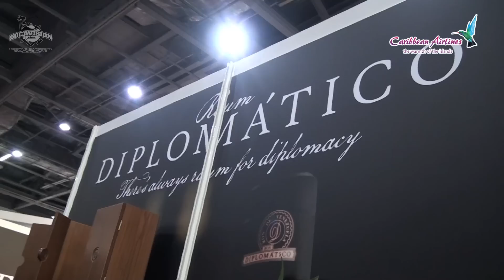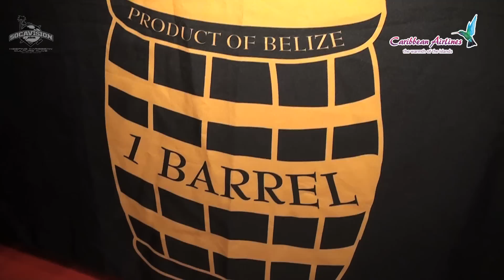RUMFEST 2012 - THE UK RUM EXPERIENCE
IAN BURRELL is the global Rum Ambassador and Rumfest UK is now in it's 6th year.  Socavision attended the Excel Centre London on the weekend of the 13th and 14th October to catch the vibe and the spirit of the event.  (Get it ?  Spirit )